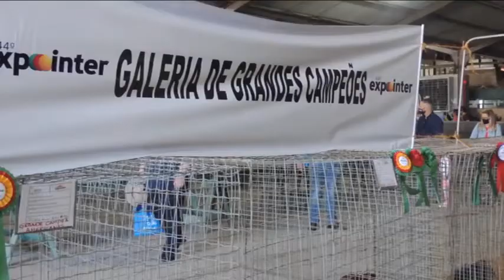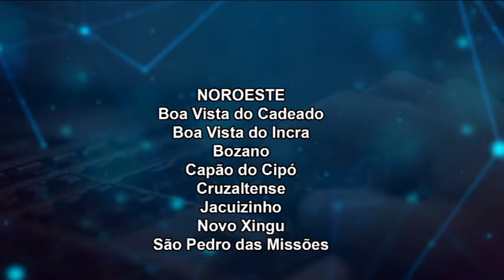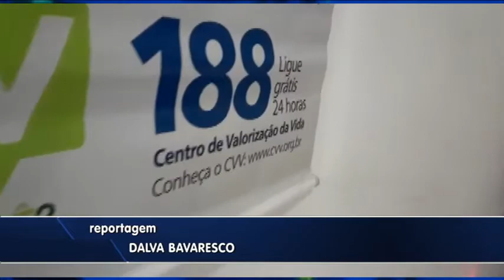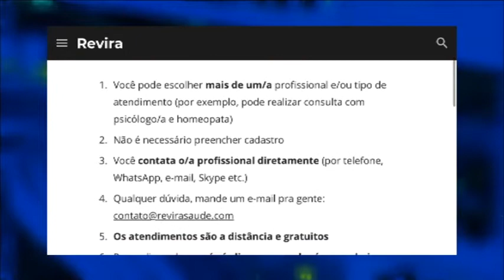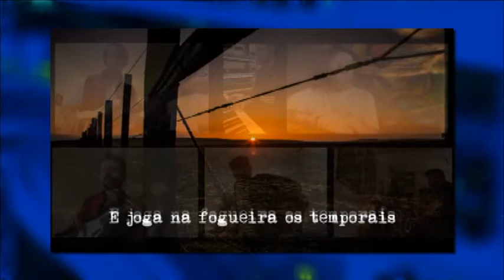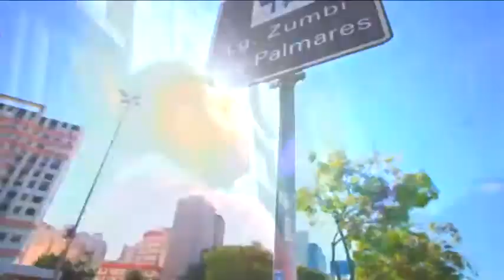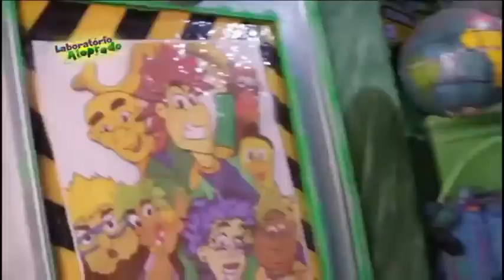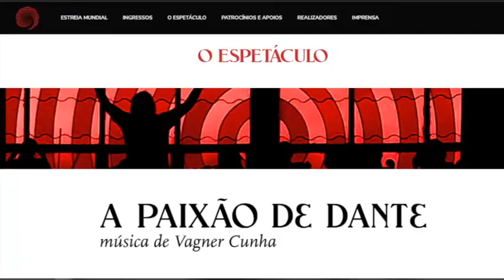Redação TVE |18h30 - 10/09/21